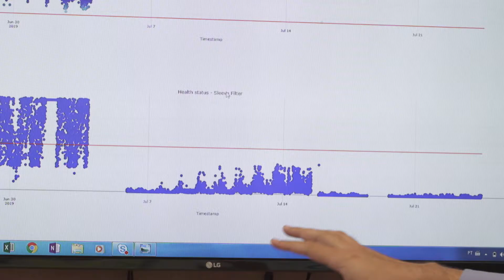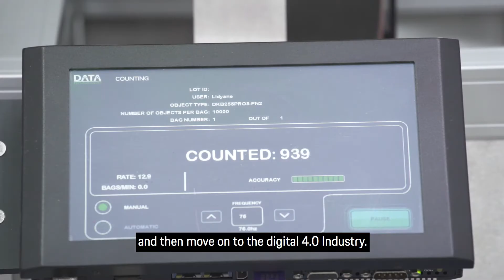Porsche Consulting | Predictive Asset Management at Bayer